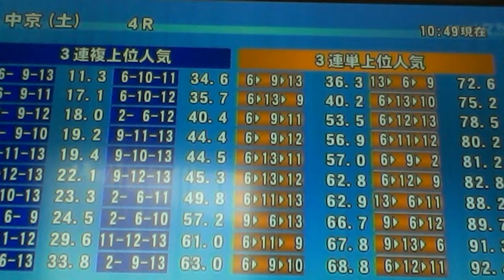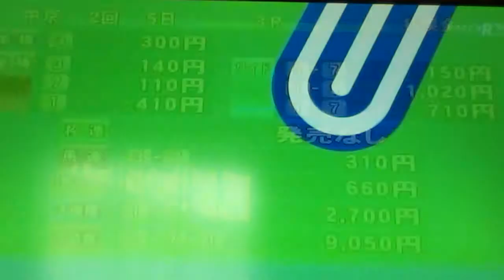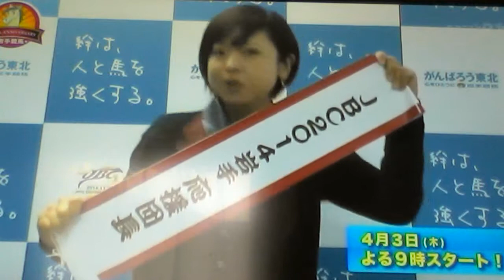2014/3/29中京4R サラ系障害4歳以上 3000m 芝 未勝利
1着 11番 ヤマカツハクリュウ  牡7 60.0  高田潤 3:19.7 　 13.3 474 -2 松田博資 4
2着 12番 ゴールデンオブジェ  牡6 60.0  北沢伸也 3:19.8 １／２ 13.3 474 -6 加用正 6
3着 6番 ドリームセーリング  牡7 60.0  石神深一 3:20.4 ３ 1/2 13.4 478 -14 田島俊明 1